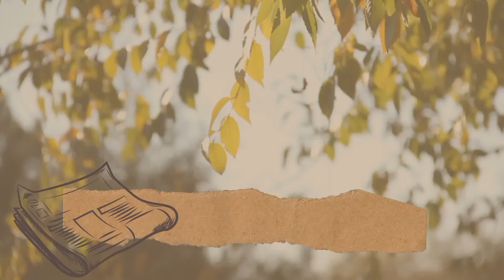Munting salo salo sa birthday ni Hubby.